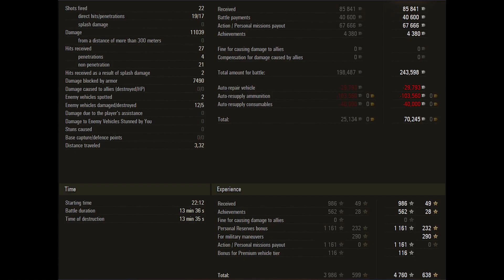VK 72.01 (K) White Grand Battle 5 Kills 11 K Damage World of Tanks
German heavy tank vk 72.01 (k) 5 kills 11 k damage.